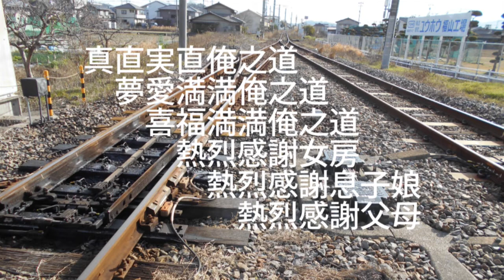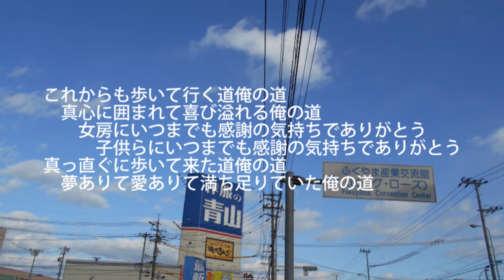福山市発 七福人オリジナル曲 みんなに感謝 俺の道